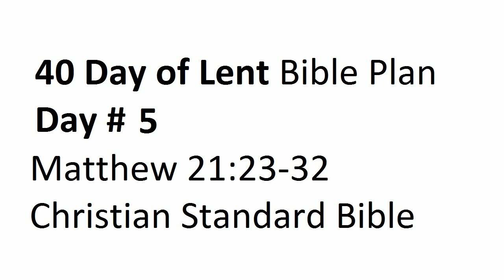Day #5 Jesus Lent Bible Listening Plan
Thanks for joining me for the 40 Days of Lent Bible reading plan through April 17, 2022 (Easter Sunday).

Today's reading is Matthew 21:23-32 (CSB)